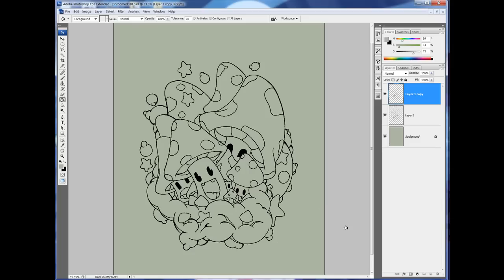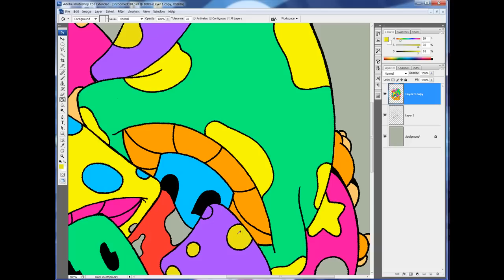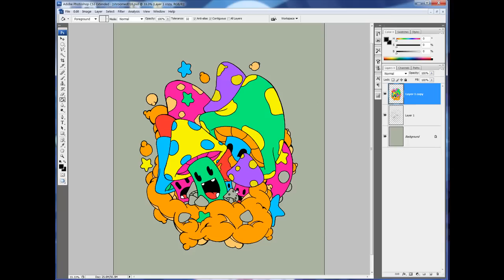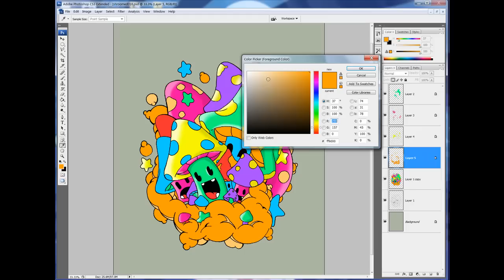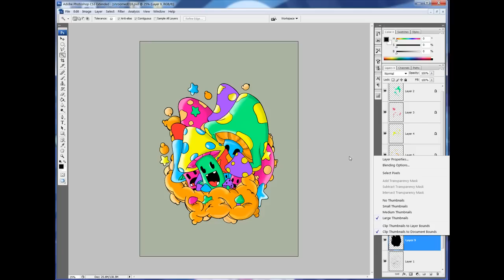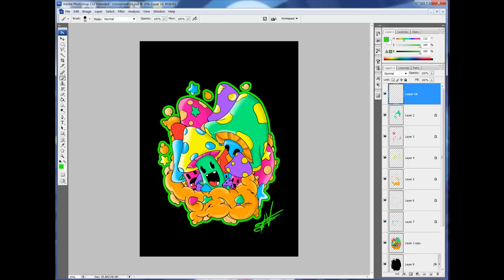Shrooms coloring in photoshop with a wacom cintiq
A quick speed tutorial of how I color my art. I'm using Adobe Photoshop CS3 and a Wacom Cintiq 21ux. To see more, go to my